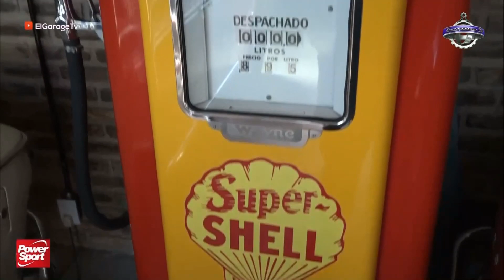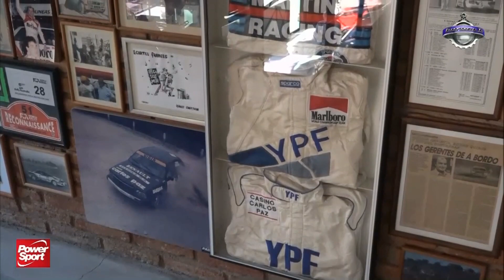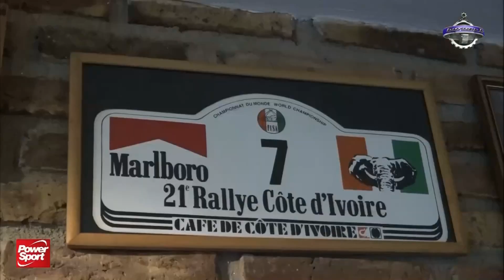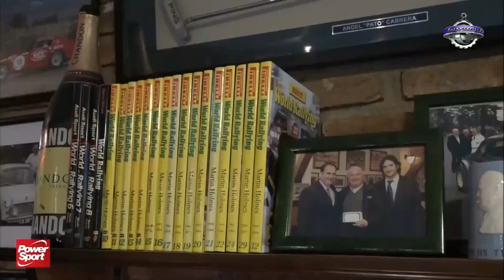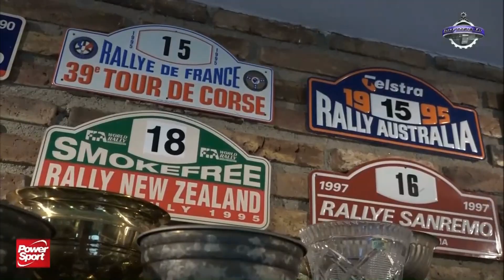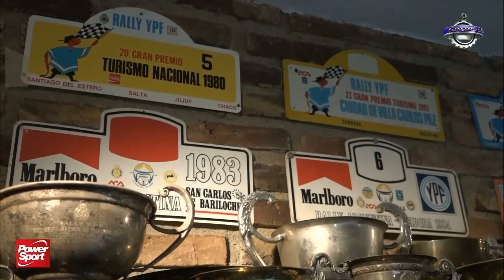Leyendas del Rally - Martin Christie - 5ta parte